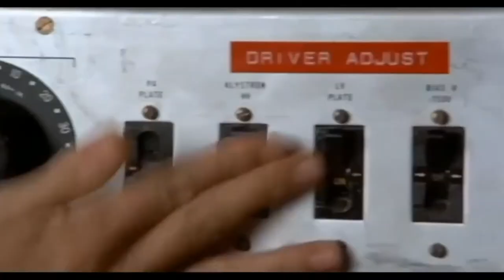Corona Virus Vlog| Driving ACROSS Country